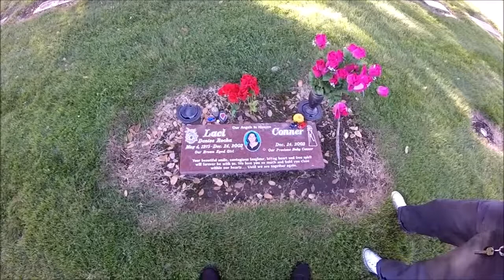Laci Peterson's grave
Bike ride to Laci Rocha's grave,  Burwood Cemetery ca,